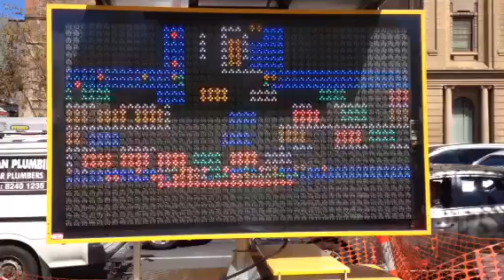Daily - crossing close up